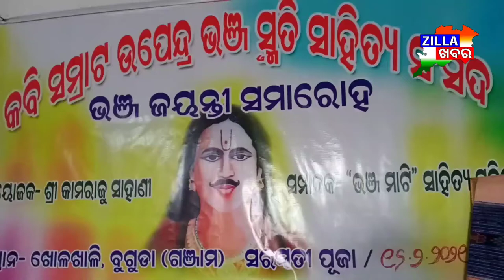#'ଭଞ୍ଜମାଟି' ସାହିତ୍ୟ ପତ୍ରିକା କାର୍ଯ୍ୟାଳୟରେ ଭଞ୍ଜ ଜୟନ୍ତୀ ସମାରୋହ#Zillakhabar.com#